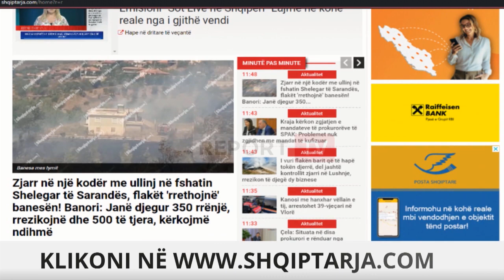Zjarr në një kodër me ullinj në fshatin Shelegar të Sarandës! Kryetari i fshatit për Report Tv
SARANDË- Një zjarr i përmasave të mëdha ka përfshirë një sipërfaqe toke në një fshat të Sarandës i quajtur Shelegar. Siç shihet edhe nga pamjet e siguruara nga Report Tv po digjet një sipërfaqe toke me ullishte nga ku është rrezikuar edhe shtëpi aty pranë.

Flakët kanë rrethuar 2 banesa, por fatmirësisht banorët janë evakuuar në kohë, e ndërsa siç shihet në luftë me flakët dhe për shkak të terrenit të vështirë, zjarrfikësja e ka të vështirë të ndërhyjë.